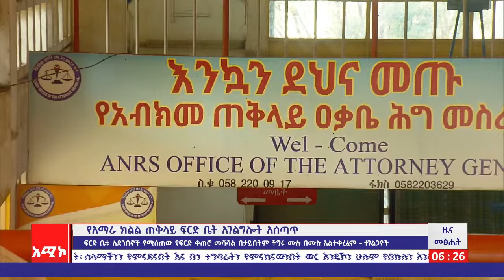የአማራ ክልል ጠቅላይ ፍርድ ቤት አገልግሎት አሰጣጥ